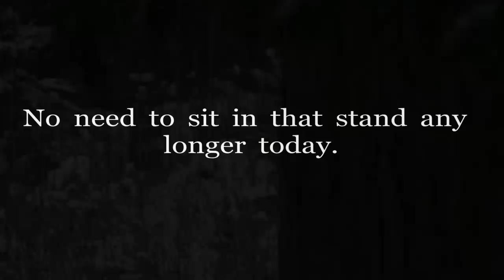THE TENT. Wolves. No need to sit in that stand any longer today.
I saw movement out of the corner of my eye but it certainly was not the kind of movement I was hoping for. No need to sit is Sara'a stand anymore today.